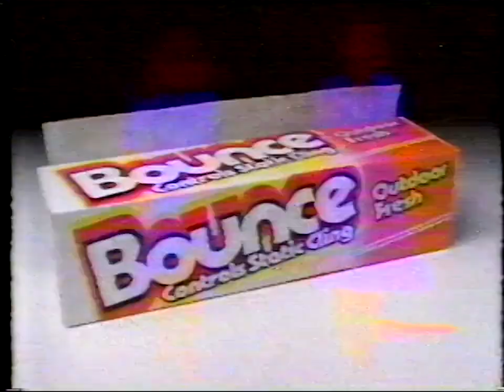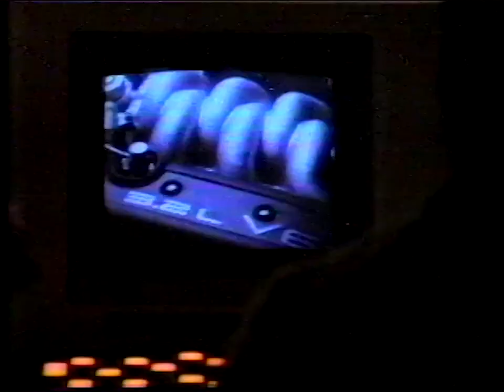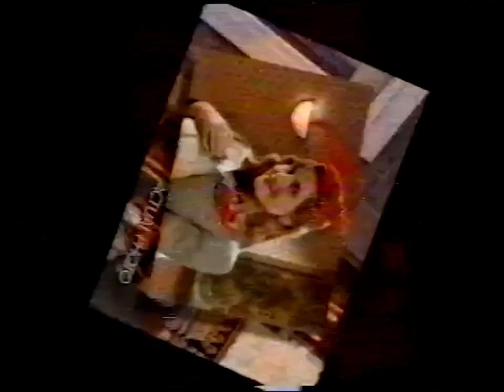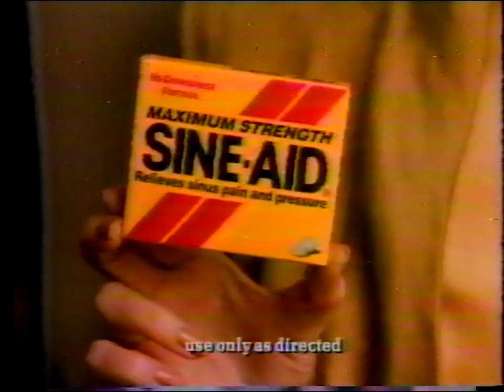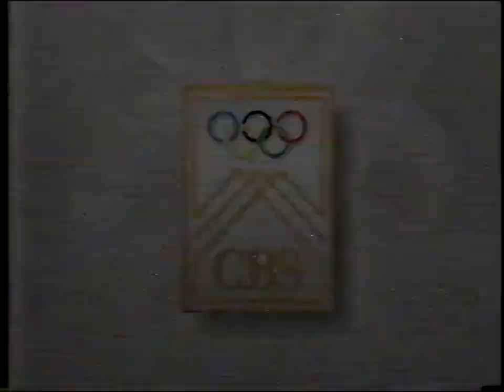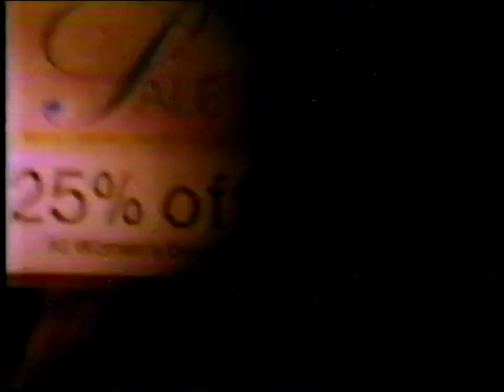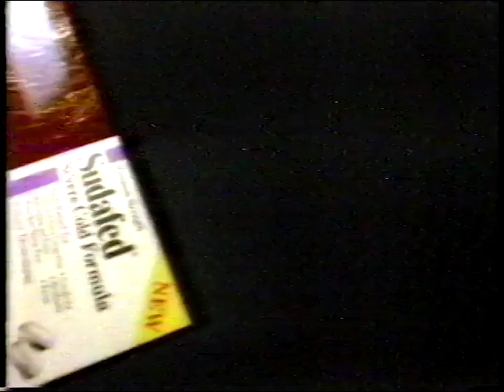CBS (WCCO) Commercials December 17th 1991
- Jaclyn Smith’s California
- Bounce
- Dimetapp
- JCPenney
- Acura
- KFC
- A Charlie Brown Christmas/The Wish That Changed Christmas Promos
- Scrooged Promo
- Baby of the Bride Promo
- Urban Angel Promo
- The 10:00 News Promo
- Little Bit of Turner and Hooch (with WCCO Logo)
- Orville Redenbacher/Toys for Tots
- Chevrolet-Geo
- Sears
- Cool Whip
- Minolta
- CBS Tuesday Movie Bumper
- CBS This Morning Promo
- Moonstruck Promo
- CBS ID (1992 Winter Olympics Variant)
- Ball’s US Swim & Fitness
- MGM/UA Home Video Collections at Best Buy
- Bugsy TV Spot
- Playtex
- Sears
- Old Spice
- Sine-Aid
- Red Lobster
- Frosty The Snowman/A Wish For Wings That Work Promos
- The Kennedy Center Honors Promo
- Hardee’s
- Target
- Olympic Profile
- Diet Coke
- Hallmark Stores
- Tribe Fragrance
- JCPenney
- Sudafed
- Chevrolet-Geo